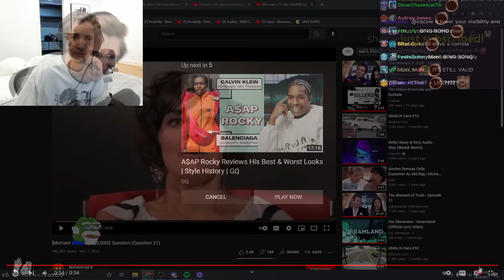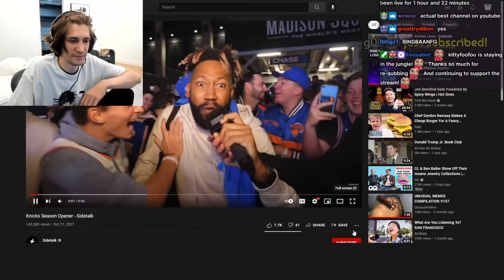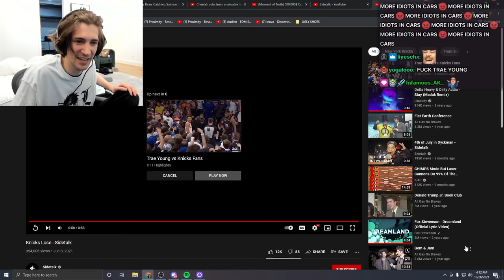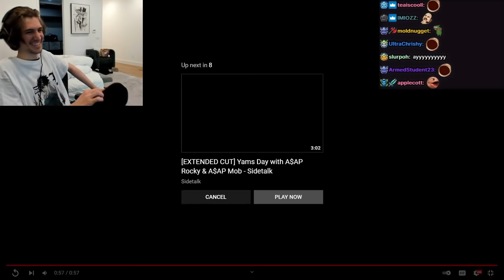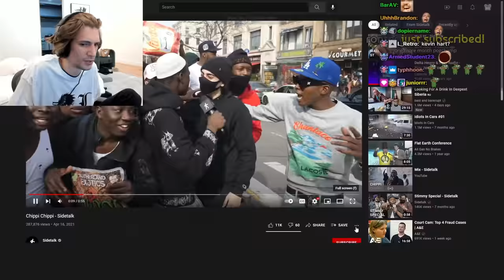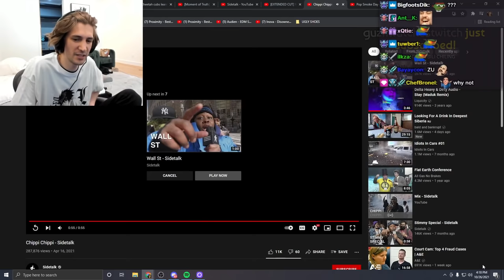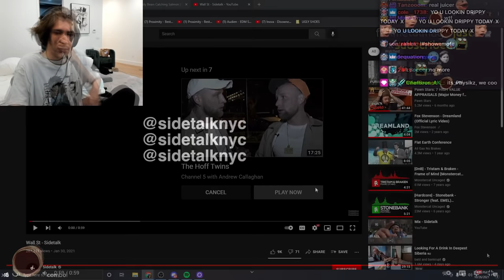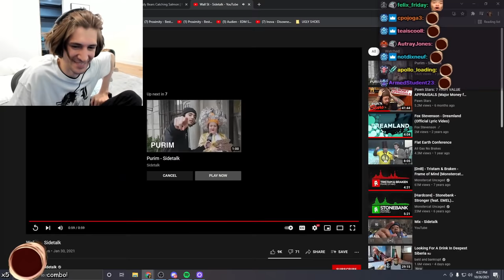xQc Can't Stop Laughing While Reacting to Sidetalk Videos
xQc reacts to a bunch of funny Sidetalk clips & videos that will make him laugh, with chat reaction. Enjoy this new ”xQc Reacts” video!

Stay tuned for more xQc videos just like this, including xQc Plays, xQc Reacts, xQc Stream Highlights, Twitch Clips that made xQc famous, xQc Funny Moments, xQc Rage & Jumpscare Compilations and more!

xQcOW is a Twitch streamer and also a pro Overwatch player. El Goblino is known for his extremely Pepega behaviour, rages and funny moments, like saying cheeto.
xQcOW's favorite channels to react to are mostly Daily Dose of Internet, Unusual Memes and MemerMan.
xQcOW also plays games like Minecraft, GTA RP, Fortnite and many more with full playthrough and with chat reaction.
Some of xQc's friends that are also streamers are Adeptthebest(just roommates btw), Soda(Sodapoppin), Greek(Greekgodx), Moxy, Poke and Forsen.

Welcome to The Saga of xQc